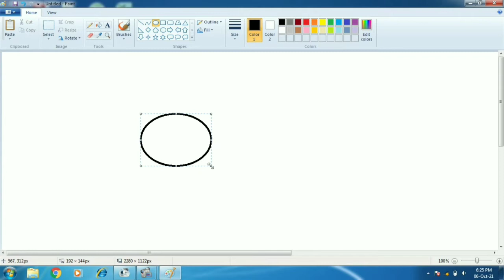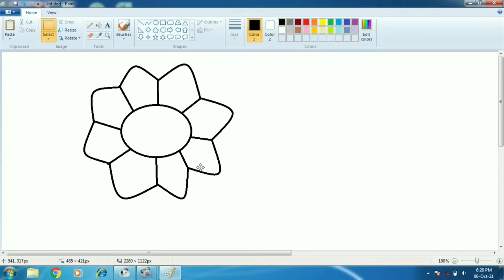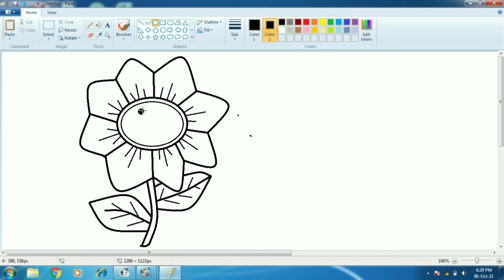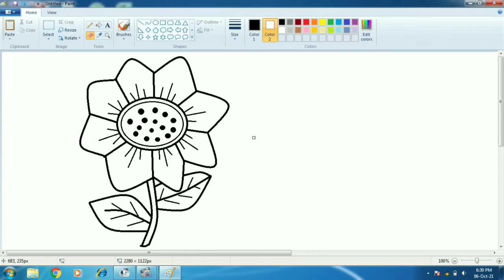how to draw in ms paint flower#short